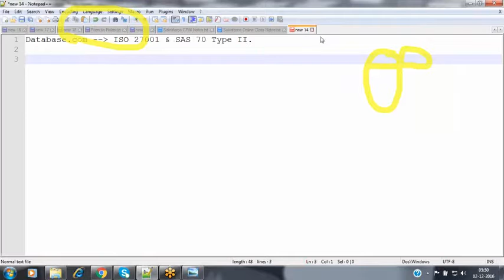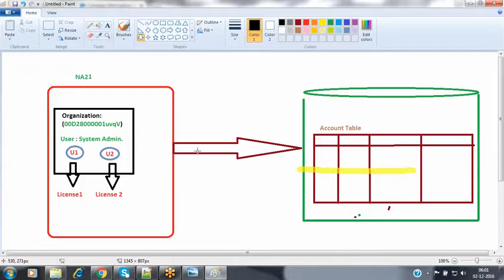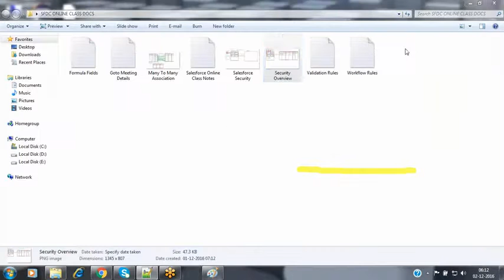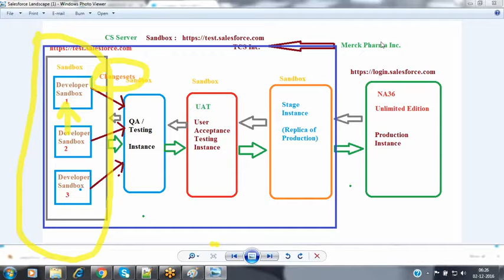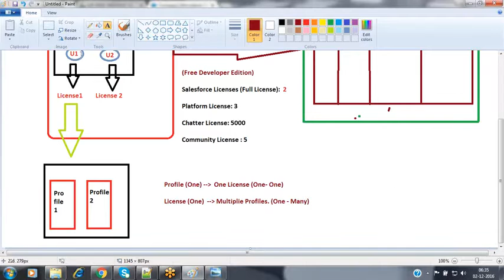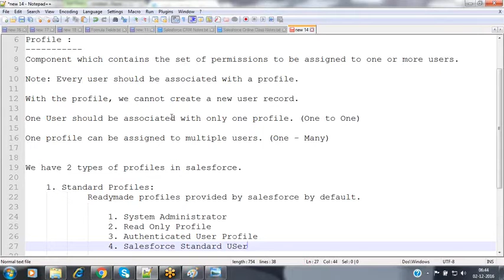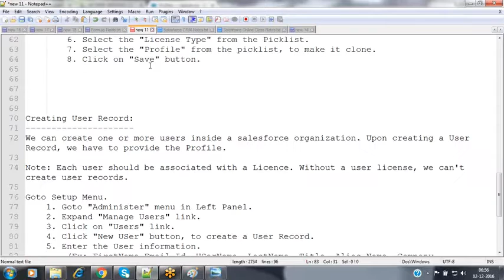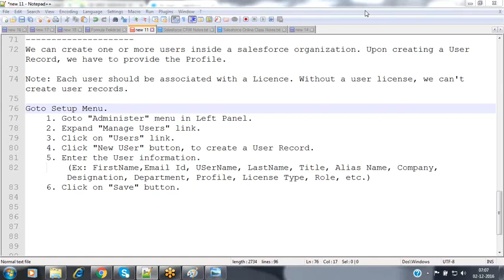Session 33 SALESFORCE SECURITY SESSION 2 | Study Lead